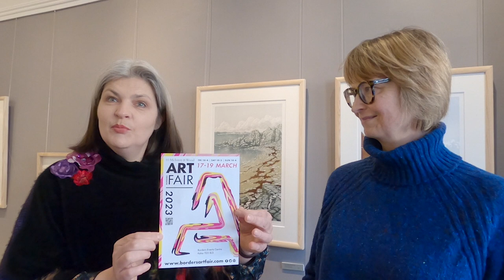Joint show at Birch Tree Gallery Edinburgh with Joshua Miles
On until 11 March 2023, take a virtual walk around this beautiful gallery on Dundas Street in the heart of Edinburgh with owner Jurgita Galbraith. You can catch my work and that of Joshua Miles in the gallery and on Jurgita’s stand at the Borders Art Fair 17-19 March 2023